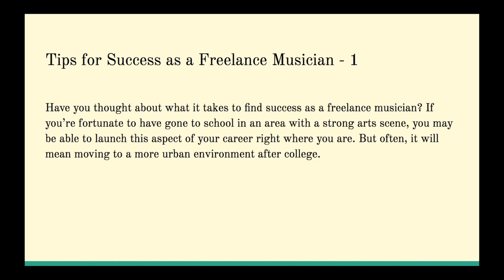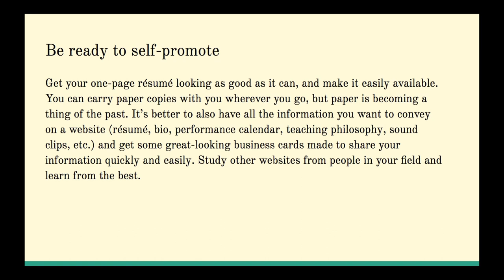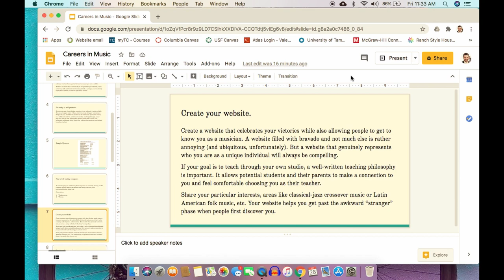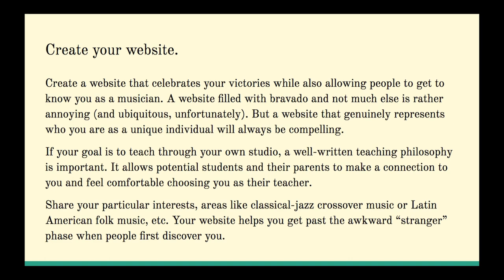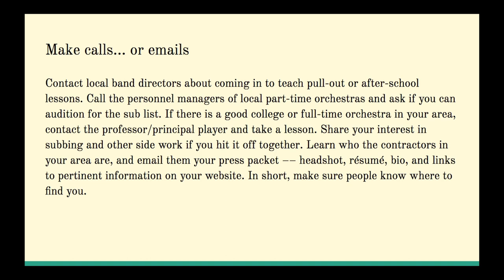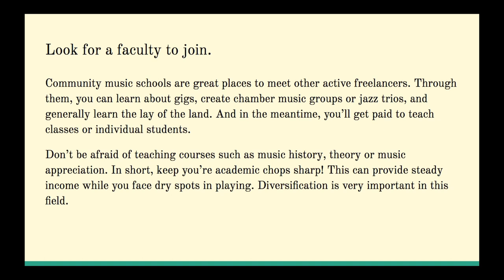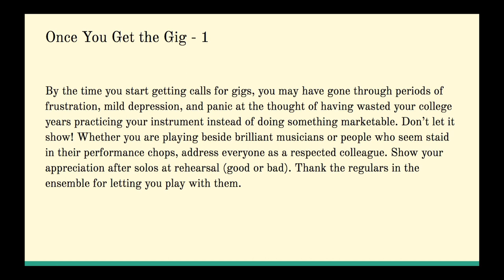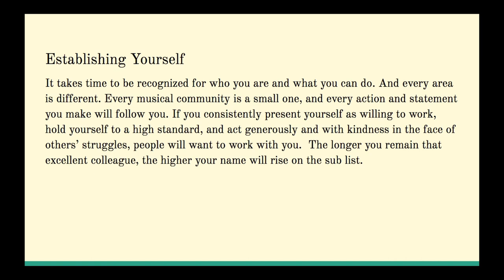How to Build a Performing Career with Calvin Falwell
You know the music profession is not for the faint of heart. You’re committed to years of intensive study. You’re 110% passionate about making music your life’s work. Now, how do you turn that passion into a financially sustainable career? Calvin Falwell, clarinetist for Sarasota Orchestra, draws on personal and professional experience to give a comprehensive guide to freelancing as a way to forge a career in performance. From building a stellar resume and website, to networking and relationship-building, to staying in shape between gigs and even creating your own performance opportunities, you’ll gain keen and practical insights into making a musical life for yourself.